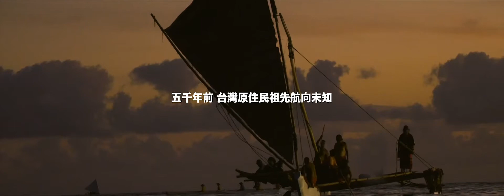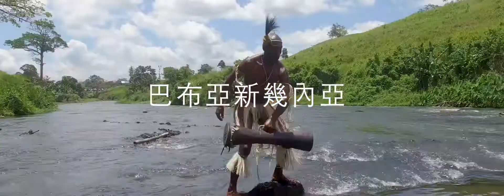小島大歌 概念專輯 - 南島音樂、紀錄片、現場演出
小島大歌是一條海洋的音樂航道，一座無國界的虛擬南島村莊，是一部跨越台灣至紐西蘭、馬達加斯加至復活節島的專輯、音樂紀錄片、現場演出，透過歌曲串連超過百位來自16個島國的南島音樂家們，跨海共同歌唱。

受澳洲原住民的’Songlines歌之版圖’啟發，自2015年開始，台灣計劃統籌BaoBao Chen陳玟臻及澳洲音樂製作人Tim Cole以透過音樂串聯南島文化為初衷，邀請音樂家們以母語吟唱、演奏傳統樂器，並在音樂家生活的土地上錄音、拍攝，團隊再帶著歌曲到另一個島嶼上，請當地音樂家加入元素，這樣一層接著一層，編織出十八首歌曲，交織出一部百位南島人共同演奏的音樂、影像、現場。

Billboard告示牌亞洲總監Rob Schwartz在紀錄片世界首映會後寫道 "一步一腳印的成就，小島大歌為處在環境議題最前線的地區，向世界傳達了有力又合時宜的音樂聲明！"